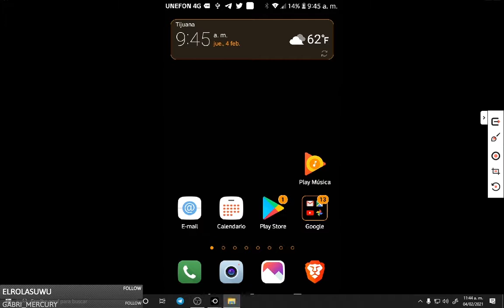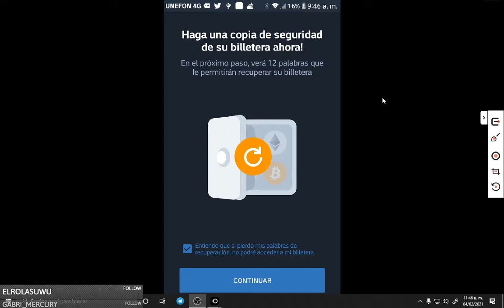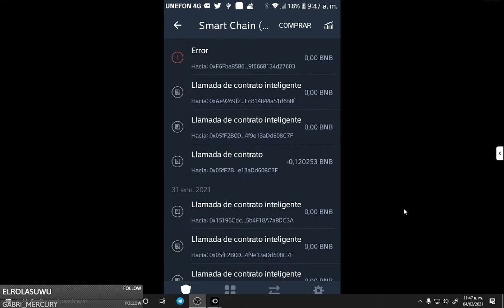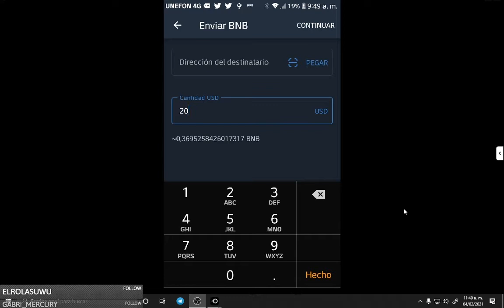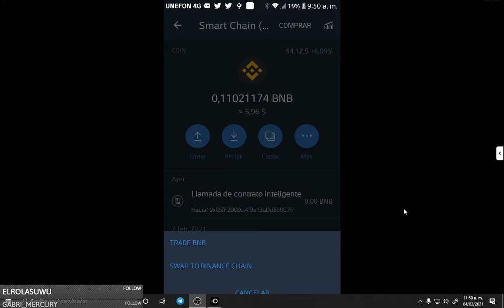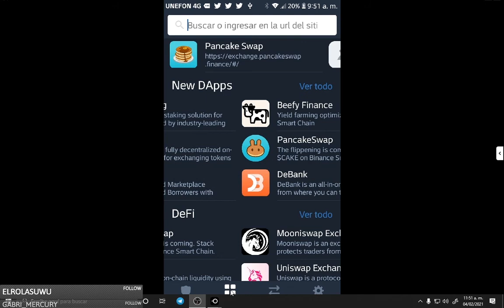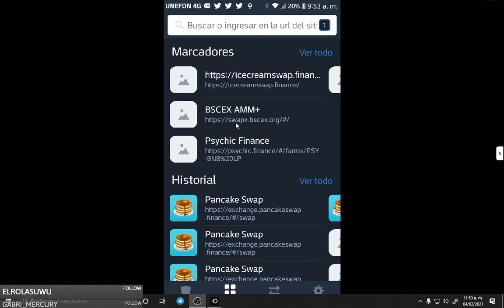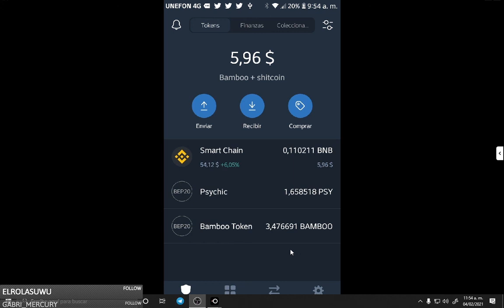como usar la trust wallet si eres nuevo en crypto.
hola a todos soy alguien que esta comenzando y quiere ayudar a aquellos que como yo también lo hacen. aquí el grupo para cualquier duda estamos para ayudar, se realizara un video con cada duda.